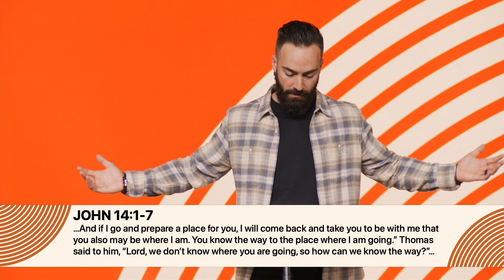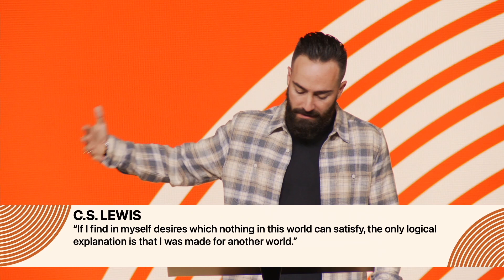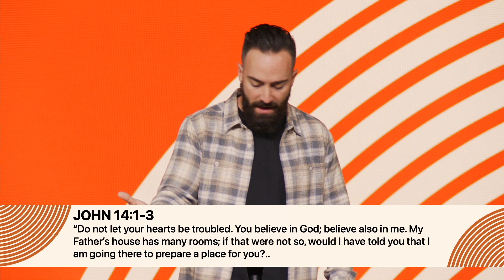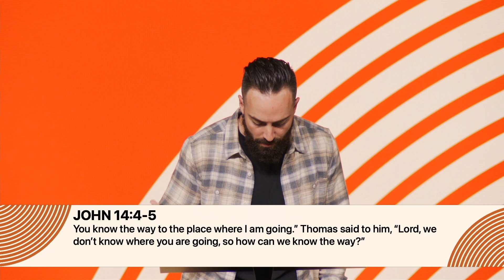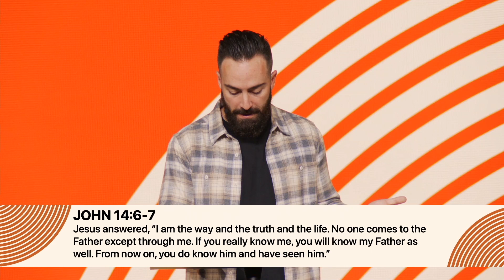Finding Your Way Home | Who Is Jesus? Part 11 | Brave Church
We all have heard the saying, “Home is where the heart is.” So where is your home? Is it a familiar place with family or is it a place you’re still trying to establish? Join us as Pastor Samuel Laws deep dives into how to find your way home through Jesus.